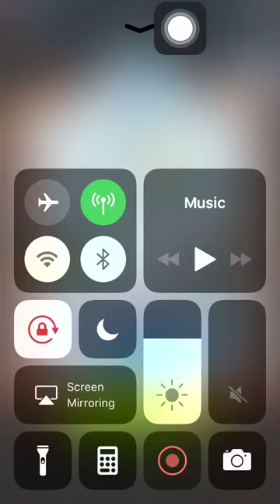Stage 223 Aggretsuko: Short timer Strikes Back! 烈子 Puzzle Gameplay